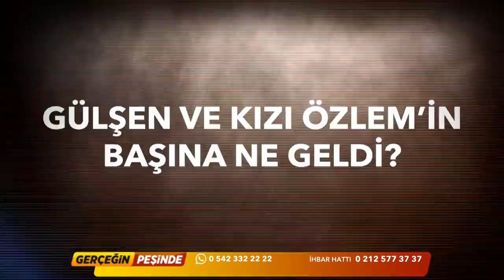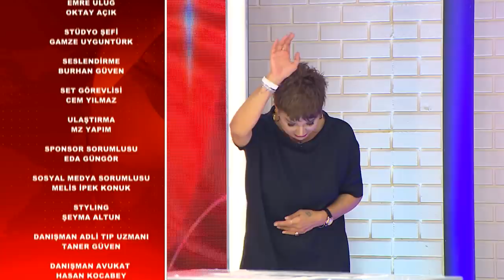Gerçeğin Peşinde 307. Bölüm